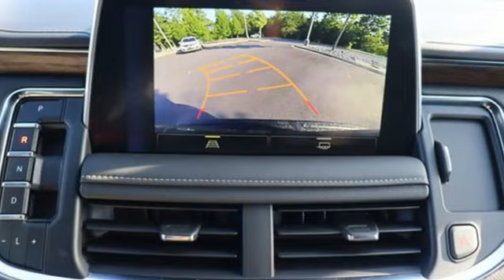New 2024 Chevrolet Tahoe Manassas VA Chantilly, MD TRR240219 - SOLD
Year: 2024
Make: Chevrolet
Model: Tahoe
Trim: Premier
Engine: EcoTec3 5.3L V8
Transmission: 10-Speed Automatic with Overdrive
Color: Black
Interior: Jet Black
Stock #: TRR240219
VIN: 1GNSKSKD1RR240219
4WD, Jet Black Leather. Black 2024 Chevrolet Tahoe Premier 4WD 10-Speed Automatic with Overdrive EcoTec3 5.3L V8brbrLocated right next to Dulles International Airport on Route 50 in Chantilly, Fairfax VA.brbrbrWe make every effort to provide accurate information but please verify options and price with management before purchasing. All vehicles are subject to prior sale. All financing is subject to approved credit. Dealer installed options are additional. Stock photo colors, options and trim levels may vary. Not responsible for typographical errors. Published prices subject to change without notice to correct errors and omissions or in the event of inventory fluctuations. Vehicle offers/prices & internet price quotes valid for 48 hours from initial posting date, subject to change by dealer/manufacturer without notice. Vehicles may be in transit to dealer. Vehicle photos may not match exact vehicle. Please call to confirm availability status. All prices exclude taxes, title, license, and dealer processing fee of $989.00. The MSRP is the Manufacturer Suggested Retail Price. Dealer is not bound to sell any vehicle at MSRP and may adjust the selling price according to market conditions. All discounts and conditional offers are based on the sale price, not the vehicle MSRP.

Address:
13915 Route 50